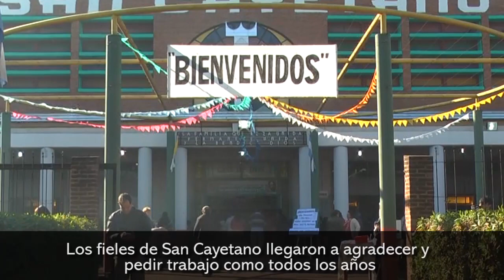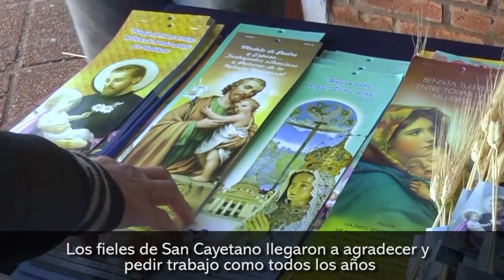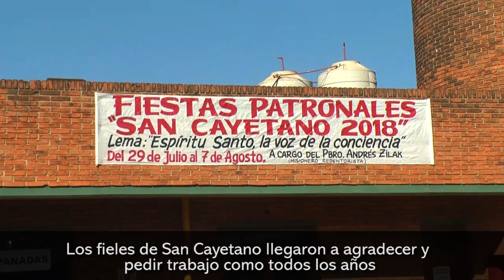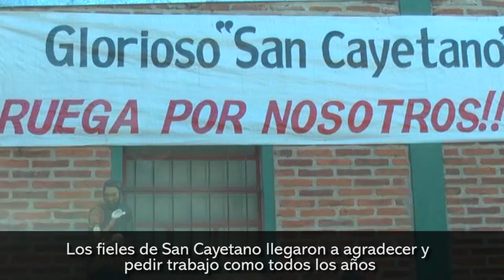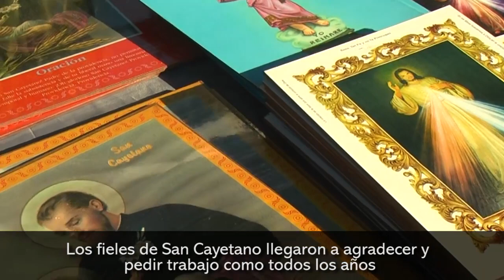Los fieles de San Cayetano llegaron a agradecer y pedir trabajo como todos los años